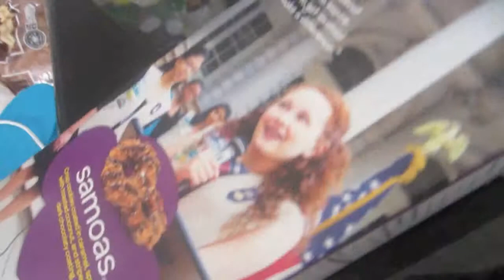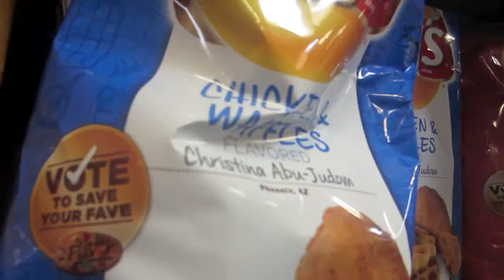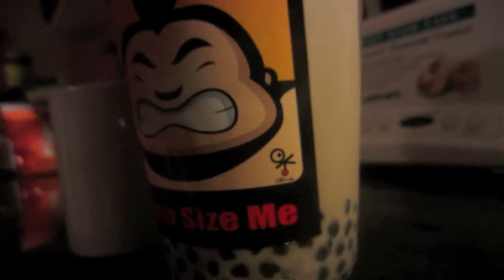This Is How It Goes Down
FRIED WAFFEL CHIPS THOUGH!